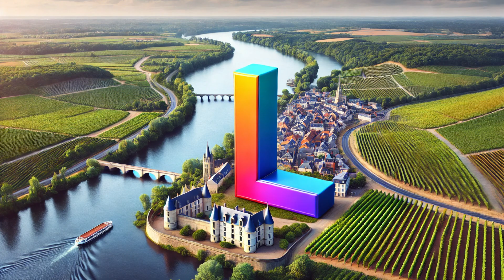ABC Phonics Song: Fun Rivers Learning Adventure for Kids!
Welcome to our exciting ABC Phonics Song! 🌍🎶

In this fun and educational video, kids will learn the alphabet through the names of famous rivers from around the world. From the Amazon to the Zambezi, we'll explore each letter with engaging visuals and catchy tunes, making learning the ABCs an unforgettable adventure.

What We'll Cover:

Introduction to the alphabet using river names
Fun facts about each river
Beautiful animations to keep kids entertained
Easy-to-follow lyrics for singing along
This video is perfect for preschoolers, kindergarteners, and early learners who want to master their ABCs while discovering some of the most amazing rivers on Earth.

Rivers for Kids
Educational Songs for Children
Alphabet Song for Preschoolers
Phonics Song with Rivers
Alphabet Adventure
Alphabet Learning Songs
Phonics Songs for Kids
Kids Educational Music
Learn ABC with Rivers
River Names for Kids
Interactive Learning for Kids
Kids Songs about Nature
Fun Phonics Lessons
Musical Learning for Toddlers
Alphabet Phonics Adventure
Children’s Educational Content
Learn with Music